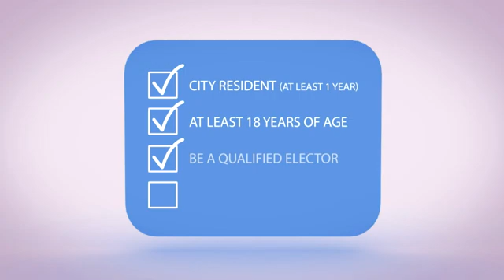Inside Cottonwood - Employment Opportunities in the City of Cottonwood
Cottonwood Human Resources Director Amanda Wilbur talks with City Manager Ron Corbin about employment opportunities with the City of Cottonwood. A variety of positions are currently available, full time & part time, entry level or management. Learn about all these opportunities and how to apply for an open job posting on this episode of Inside Cottonwood.